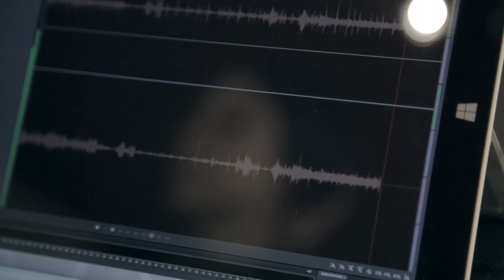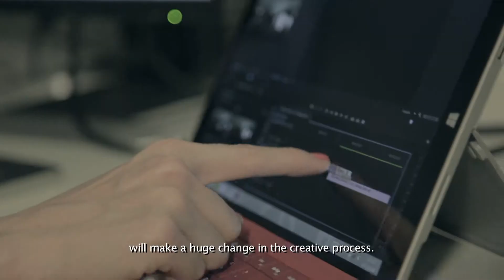Anni B Sweet, Chasing Illusions - Making Of